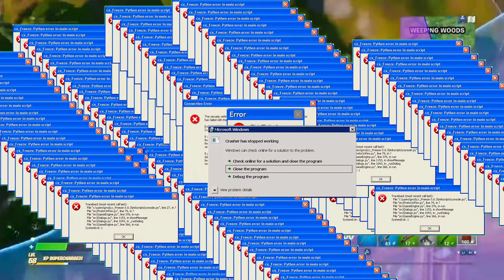Fortnite Cars Funny Moments Car Skybase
Yo, everybody hows it going J Gaming123 right here. I'm a gaming channel I try my best to stay Entertaining. I just be chill I stream and Upload videos so check em out and be chill with it.

Today we are playing with the Cars in Fortnite and it was just sad it was funny.

My subscriber goal is 2.5k and I will giveaway a $25 gift-card of your choice.